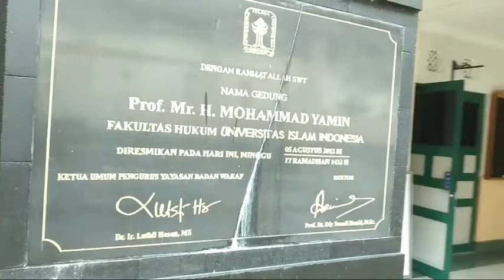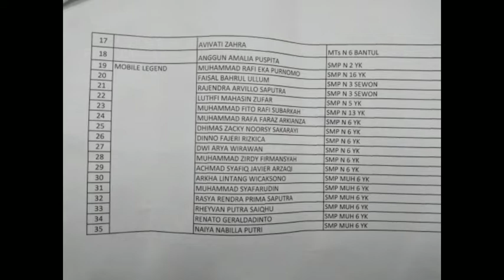KOMENTAR JUARA MTQ: KEREEEN ! - Wisuda Tahfizh - Pekan Ilmiah SMA UII - @Jayadi Kasto Kastari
Pekan Ilmiah SMA UII Yogyakarta berlangsung di kampus baru Jalan Tamansiswa 158,  Kemantren Mergangsan, Kota Yogyakarta,  Sabtu (28/05/2022). Pekan Ilmiah menghandirkan  berbagai lomba diikuti sekiyar 200 peserta dari 30 SMP/MTs se-DIY.